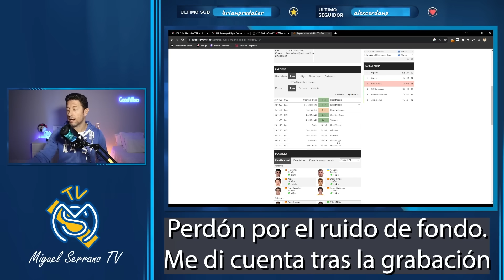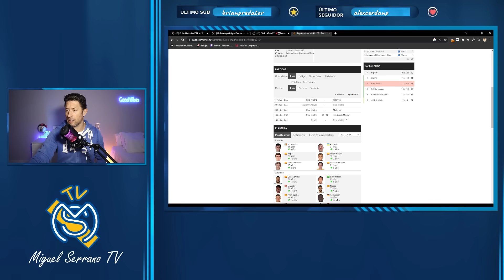🚨😱¡DRAMA PARA EL MADRID! ¡VINI TAMBIÉN ROTO Y SE CONFIRMA LO PEOR PARA CAMAVINGA!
🚨 ¡54D OFERTA!